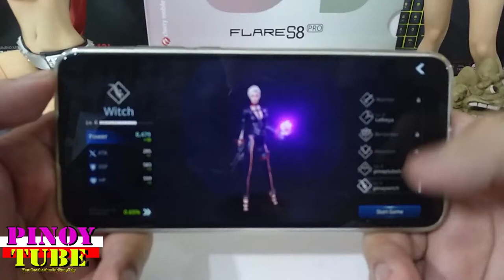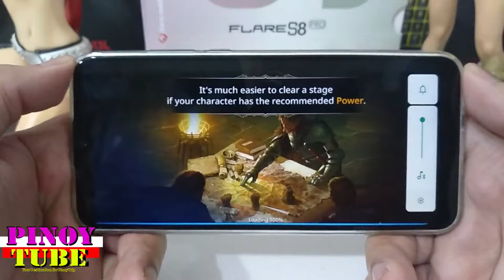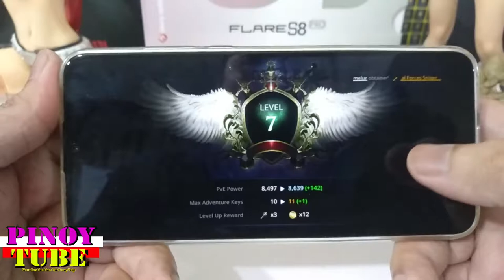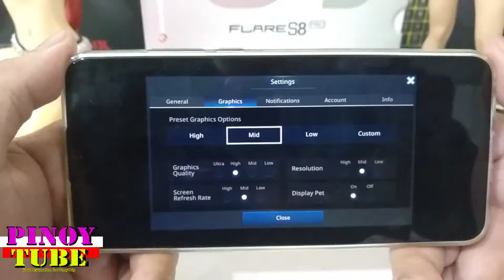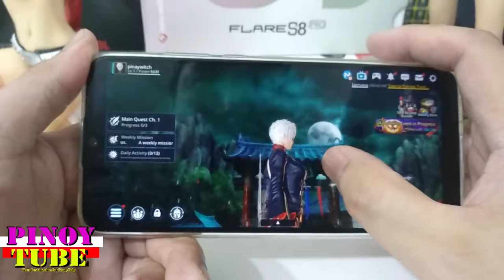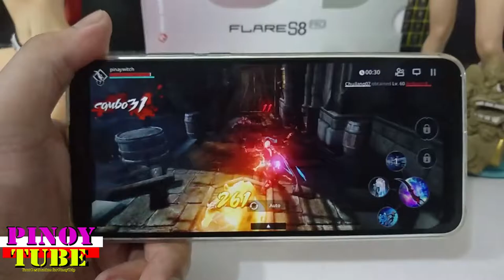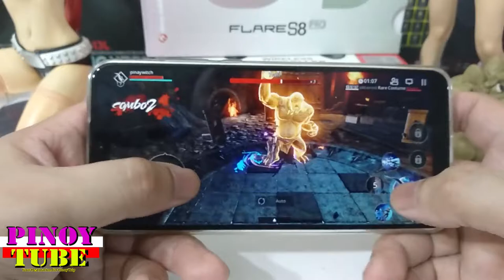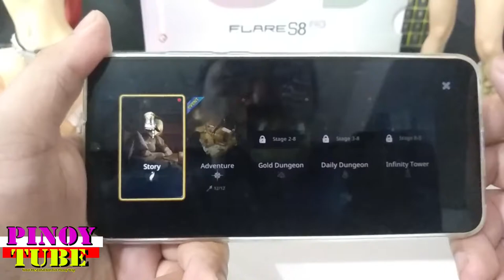Cherry Mobile Flare S8 Pro Gametest Darkness Rises - Pinoytube